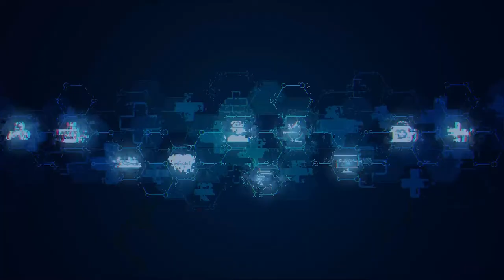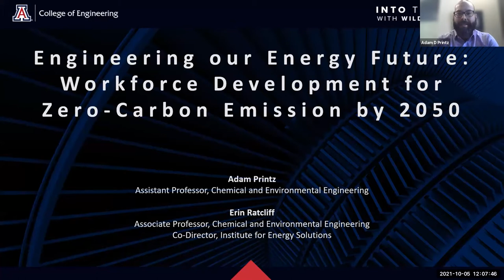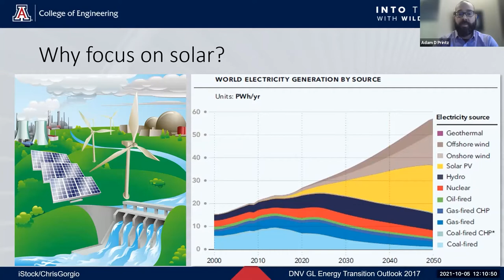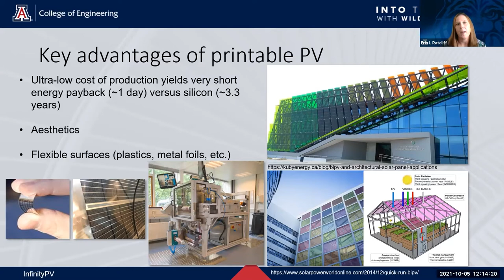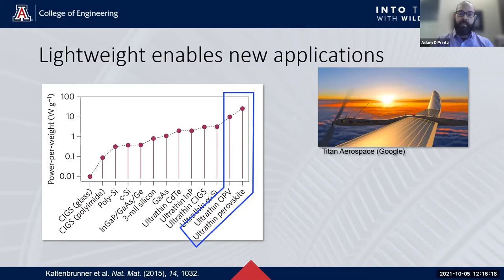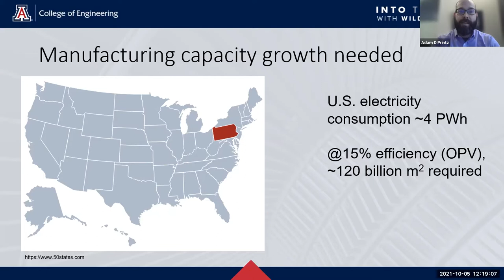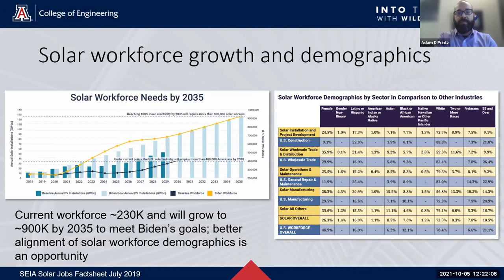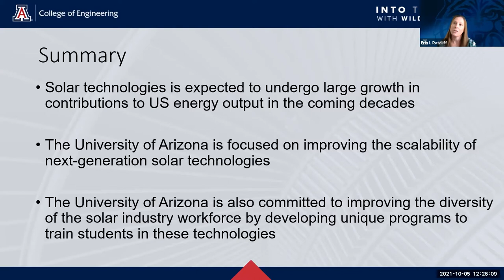Sustainable Energy | Engineering Speaker Series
"Sustainable Energy via Printable Technology"

See how printable energy conversion technologies, including for solar power and batteries, can provide a sustainable pathway to reducing emissions of gases that cause climate change. The presentation is followed by a Q&A session. Moderated by Dean David W. Hahn.
FEATURING:
Erin Ratcliff – associate professor of chemical and environmental engineering with joint appointments in materials science and engineering, chemistry and biochemistry, and the National Renewable Energy Laboratory

Adam Printz – assistant professor of chemical and environmental engineering, specializing in environmentally stable, high-performance printable electronics